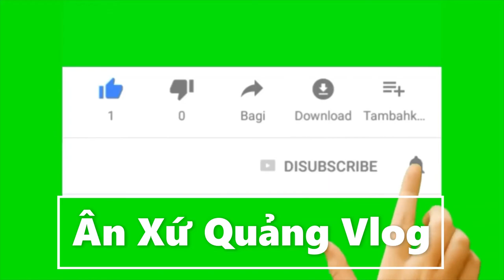Săn bắt hái lượm- Đặt bẫy cá sấu trong khu rừng- Sinh tồn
Làm bẫy cá sấu, săn cá sấu khủng